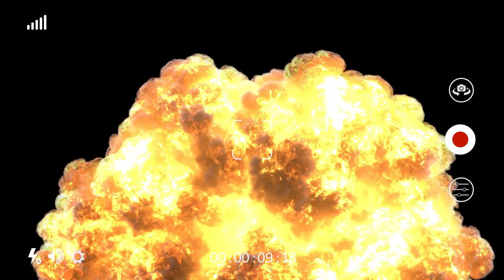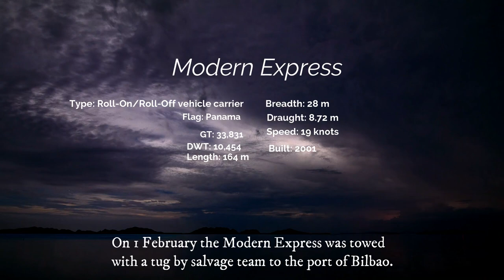SHIP COLLISION, SHIP CATCHES FIRE, SHIP SINKING - VIDEO COMPILATION.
Ship collision Video compilation, the video also try to cover the following subject:
- ship in storm
- ship sinking
- ship catches fire

This video for that reason should matter and of interest to you. :)

If this vid about ships collisions, ship sinking, ship catches fire video compilation